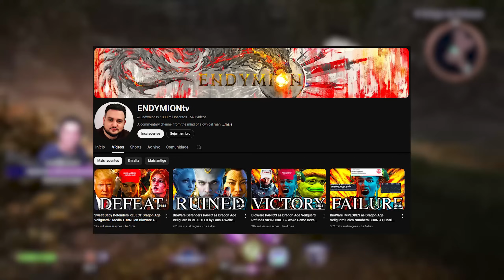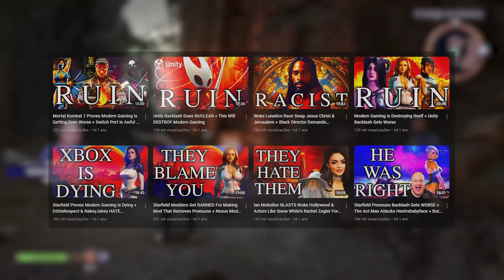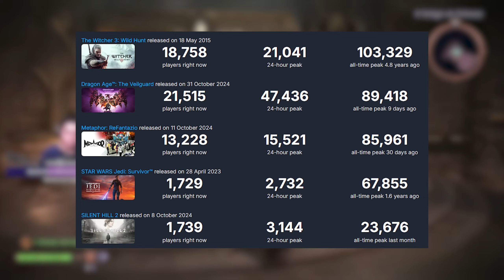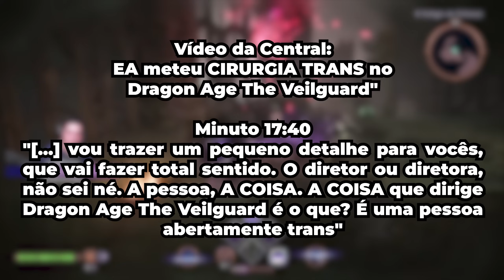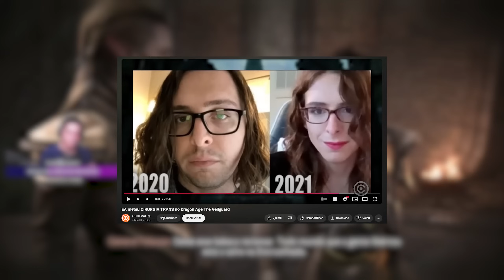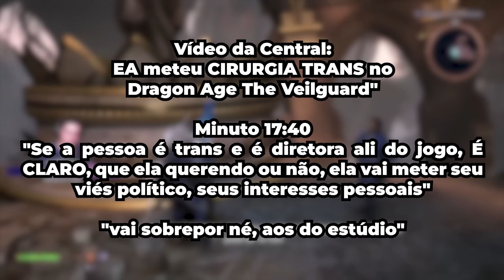Como a CENTRAL manipula você...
O canal da Central e outros youtubers de opinião supostamente usam informações não confiáveis para lucrar com o hate a grupos minoritários

Lives completas de Dragon Age The Veilguard disponíveis no meu canal de lives 👇🏻